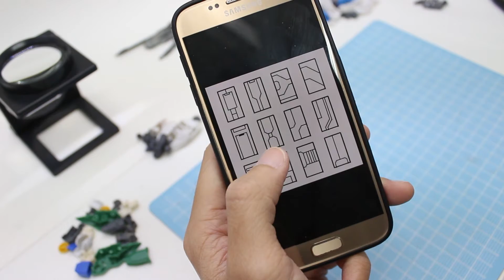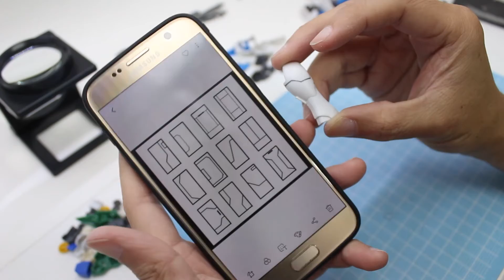[TOY PLA] MODIFY - GUNDAM? - Part 2 [เดินไลน์สิครับ รออะไร]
**สามารถโดเนทเพื่อเป็นกำลังใจในการทำคลิปได้นะครับขอบพระคุณมากครับ**
ผู้ที่โดเนท ทาง TOYPLA จะประกาศชื่อต้นคลิป เพื่อเป็นการขอบคุณที่สนับสนุนครับ ไม่เกี่ยงว่าจะเท่าไหร่ครับ ***ก่อนโดเนทกรุณาแจ้งแอดมินก่อนนะครับ***
**ผ่าน Airpay ที่ ID : Toypla_Review
**ผ่านทาง ธนาคาร (ติดต่อที่ Inbox Fanpage)

มีอะไรเข้ามาคุย เข้ามาเม้นไว้ได้นะครับ จะมาตอบทุกเม้นเลยครับ ฝากแชร์ให้กับเพื่อนๆที่สนใจด้วยเพื่อเป็นกำลังใจกันต่อไปครับ ขอบคุณทุกๆการติดตามครับ นั่นคือกำลังใจให้ผมทำคลิปต่อไปครับ